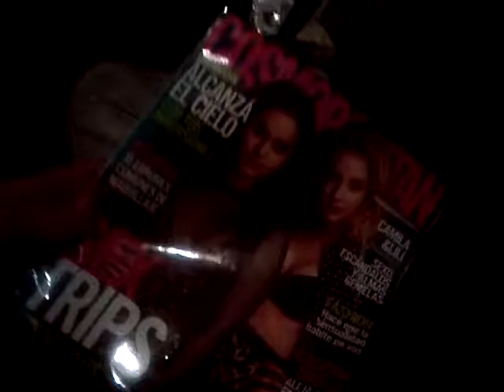VID 20180903 33010 hablan de la beat generation y de moda cool en fm la tribu no? jeje